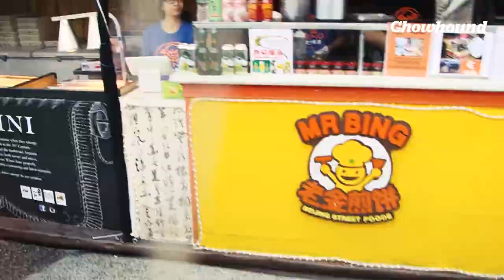Crossroads Episode 1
This new series highlights restaurants/chefs who represent a spectrum of cuisines, as they discuss the points where their food falls under the category of traditional, and when a combination of elements produces something entirely new.
There's not a right or wrong answer, instead, we're trying to get to the bottom of what makes a dish, going to the roots.